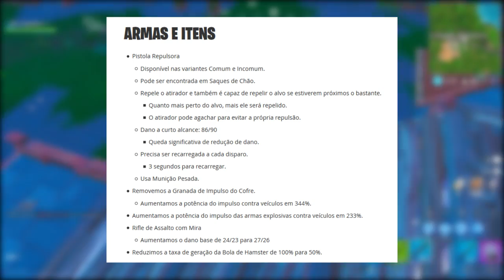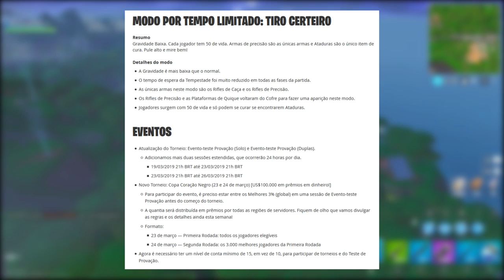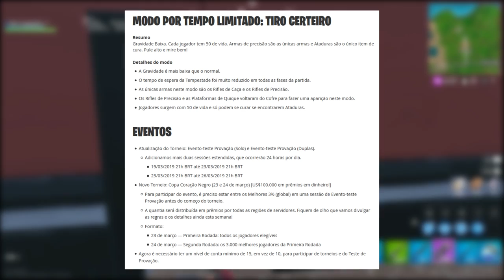FORTNITE - GRANADA DE IMPULSO VOLTOU e RIFLE COM MIRA MELHOR! - Patch 8.11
Fala gurizada, Vagabbss aqui com mais um vídeo, e dessa vez falando as novidades do Patch 8.11 no Fortnite Battle Royale, como a Nova Pistola Repulsora, Retorno da Granada de Impulso, Mudanças na Bola de Hamster, no Rifle de Assalto com Mira e muito mais. Espero que gostem :)